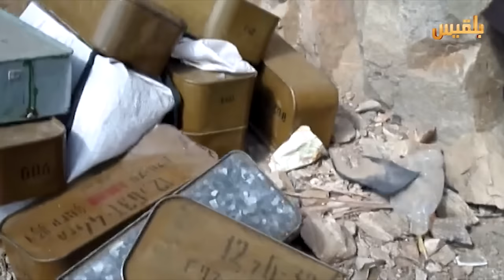انضمام عدد من ابناء القبيطة الى صفوف المقاومة | تقرير: سامح عبدالوهاب